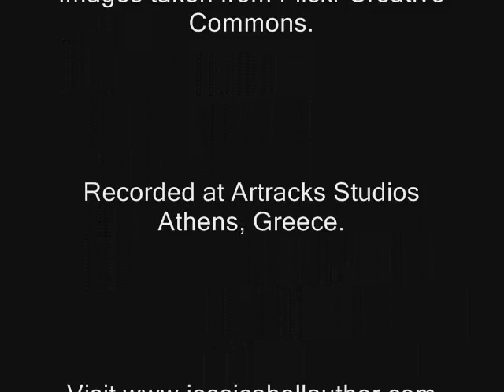SHE: a short story in verse, by Jessica Bell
A girl’s brief encounter in limbo, following a suicide attempt, after being sexually abused by a priest. God in limbo is represented by She. She has been misinformed about how faith is advocated on Earth, and sends the girl back for another chance at life, in the belief that she must repent for her sin.

100% profits from SHE go to ISPCAN.org until the end of 2014.

Recited by Jessica Bell.
Recorded at Artracks Studios, Athens, Greece.
Images sourced from Flickr Creative Commons.